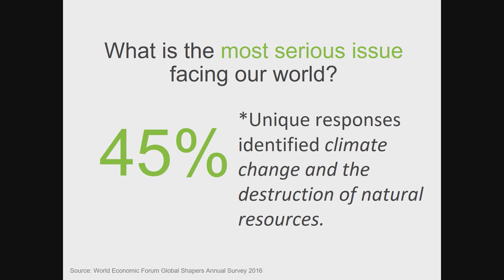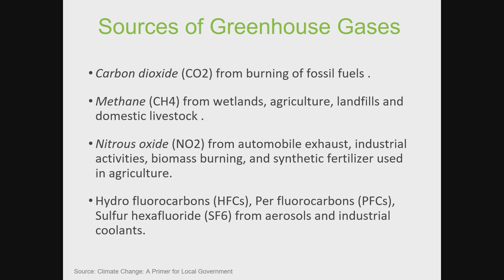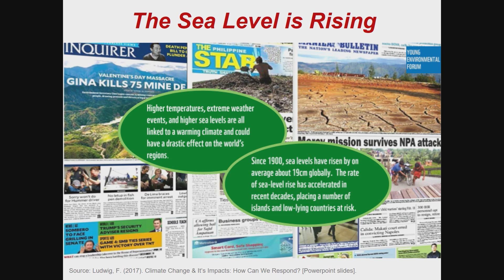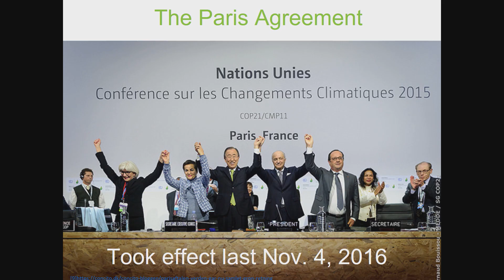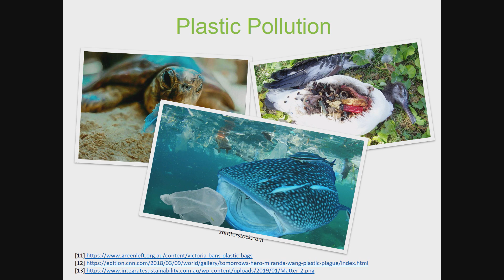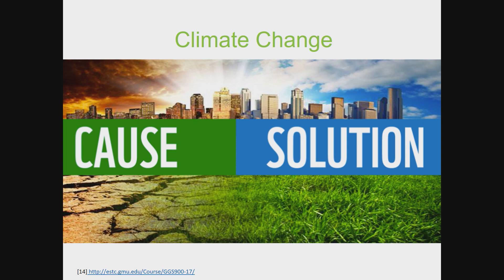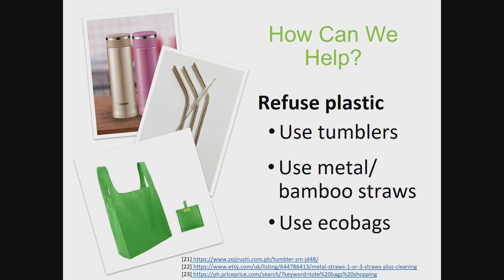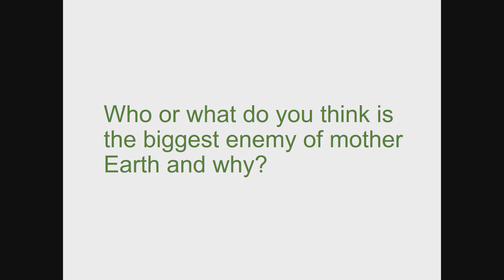The Reality of Climate Change: What Can We Do | Karen Ibasco | TEDxYouth@PSHSMain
In this talk, Medical Physicist and winner of Miss Earth 2017 Karen Ibasco shares her journey as an advocate for climate action, and how any global citizen can contribute to caring for the environment. Karen Ibasco started advocating for energy conservation when she won Miss Earth Philippines in 2017. After becoming Miss Earth 2017, the scope of her advocacy widened as she participated in climate change conferences, delivered environmental talks, and educated students internationally. She has also joined non-government organizations including Conservation of Ocean’s Resources and Aquatic Life (CORAL), Plastic Solutions, and World Wide Fund for Nature (WWF) Philippines. She is the youth ambassador of the Climate Change Commission. Last September, she represented the Philippines as the first youth ambassador in the Youth Climate Summit held in the United Nations Headquarters in New York. This talk was given at a TEDx event using the TED conference format but independently organized by a local community.